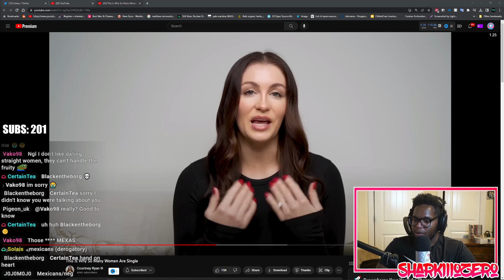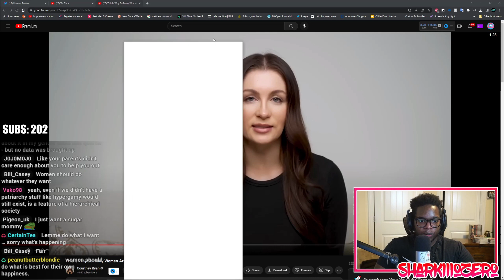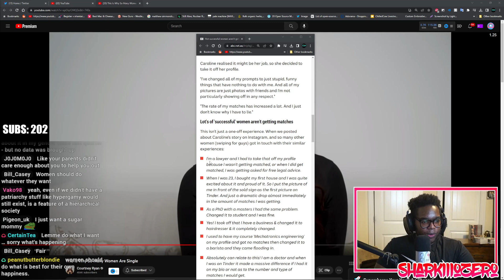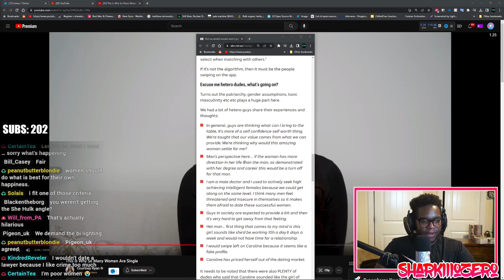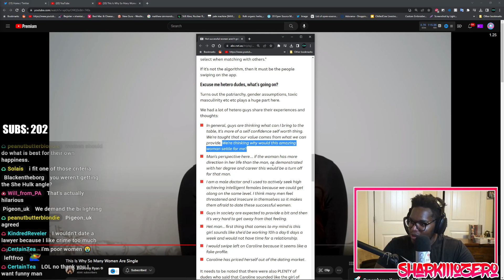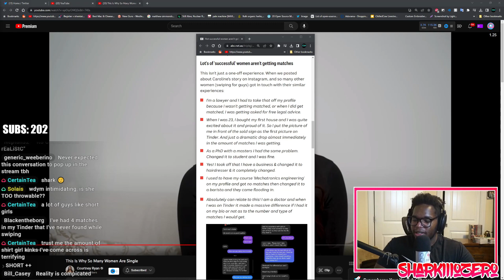"Maybe it's Just You", Shark Talks Relationships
Giving my thoughts on Courtney Ryan's "This Is Why Women Are Single" video.